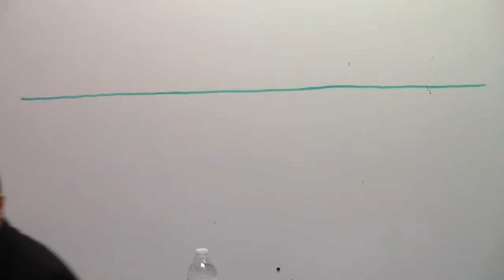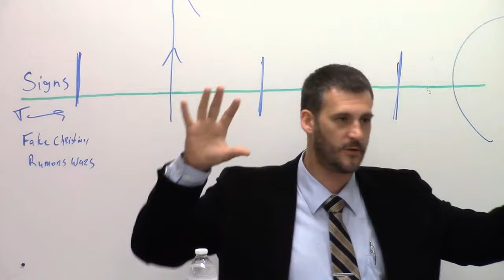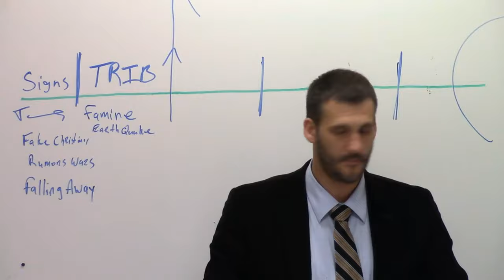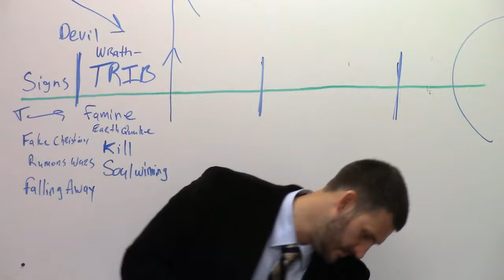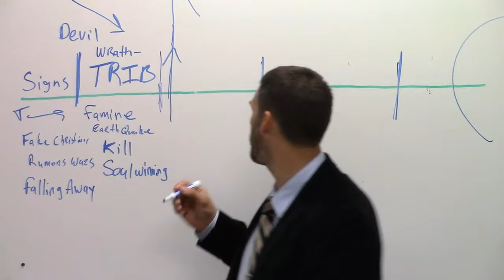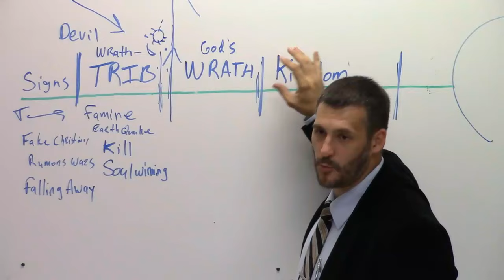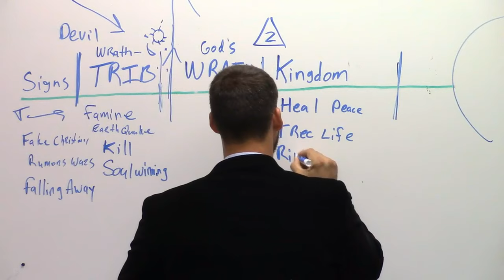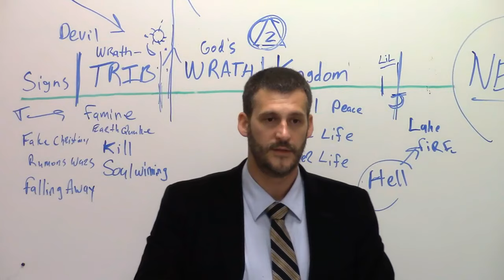End Times Rapture - Law of Liberty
the post-trib, pre-wrath rapture in bible prophecy